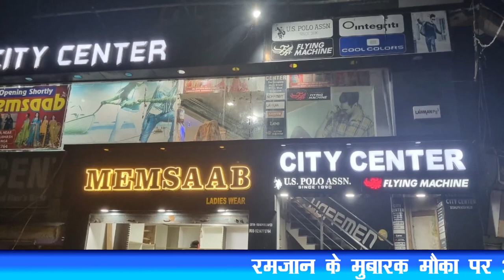मुजफ्फरपुर में महिला की संदिग्ध अवस्था में मौत: 7 साल पहले की थी लव मैरिज